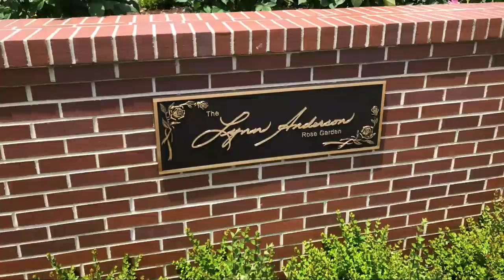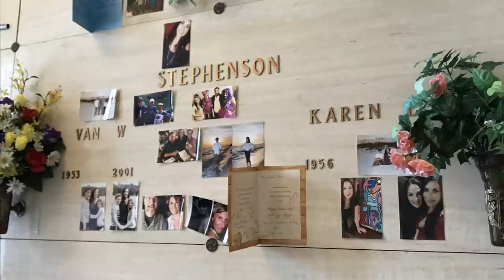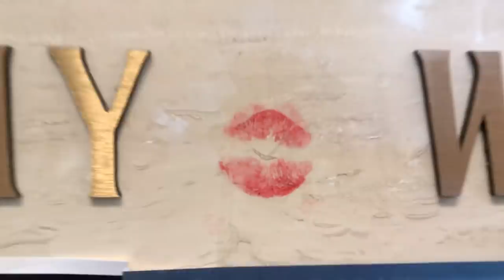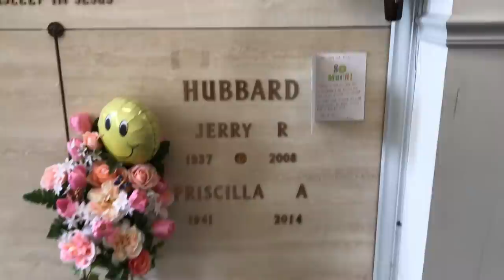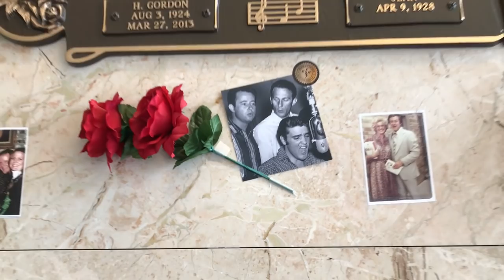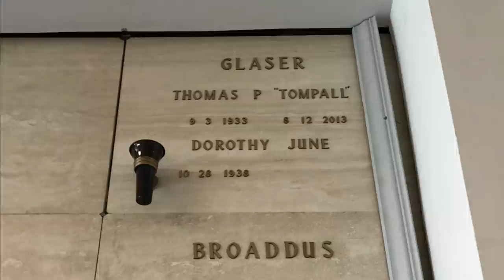Famous Graves - TAMMY WYNETTE & Other Country Music Legends In Nashville, TN (PART 1)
Today I take another nostalic and historic memory lane road trip. In this episode, I visit the famous gravesite of many country music legends interred in the Cross Mausoleum at Woodlawn Cemetery in Nashville, Tennessee.

GRAVESITES VISITED INCLUDE:

Tammy Wynette (Country singer and songwriter - Stand By Your Man)
Lynn Anderson (Country singer and songwriter - Rose Garden)
Jerry Reed (Country singer, songwriter and actor - Smokey & The Bandit)
Little Jimmy Dickens (Country singer and songwriter - May The Bird Of Paradise Fly Up Your Nose)
Otis Blackwell (Country singer and songwriter - All Shook Up)
Gordon Stoker (Elvis backup singers - The Jordanaires)
Van Stephenson (Singer and songwriter - China Girl)
Tompall Glaser (Country singer and songwriter - Put Another Log On The Fire)
Dottie Rambo (Gospel singer and songwriter - He Looked Beyond My Fault and Saw My Need)

Acoustic Guitar 1, 2:54, Audionautix